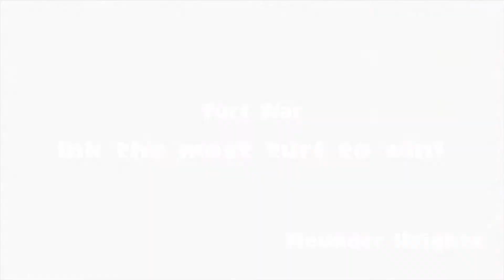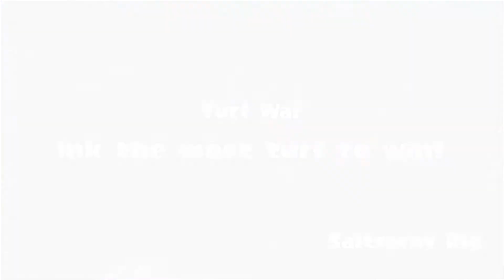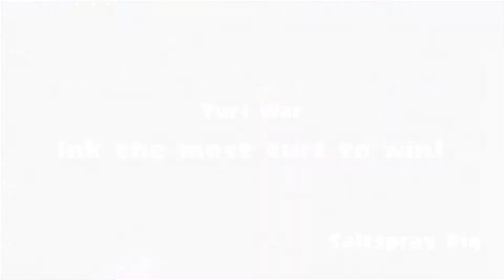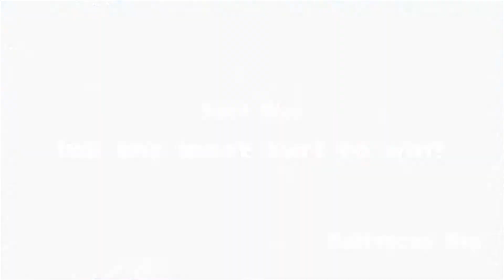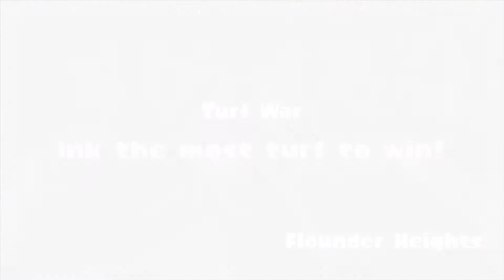Splatoon Splatfest Autobots Part 2